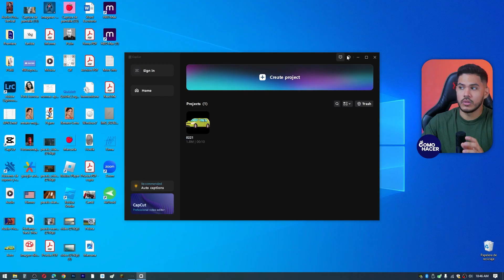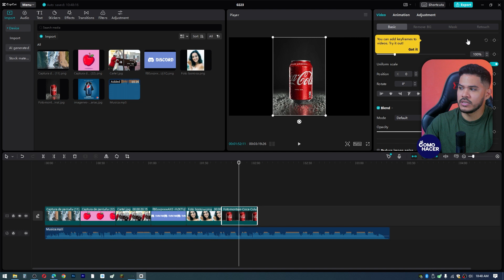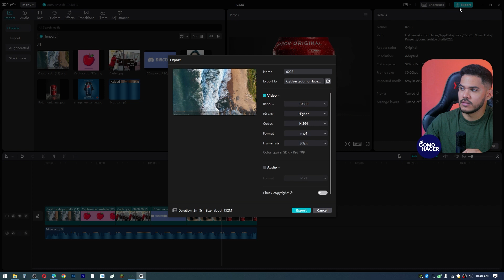Cómo Crear VIDEOS CON FOTOS Y MÚSICA en la PC | 🎬​ Estos son los Mejores Editores ​💻​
Crear videos con fotos y música es una excelente forma de conservar tus recuerdos o compartir momentos especiales con amigos y familia. ¿Quieres aprender cómo hacerlo fácilmente en tu PC? En este video, te presentaremos los mejores editores de video gratuitos y de pago que transformarán tus fotos y pistas favoritas en una obra maestra audiovisual. Descubre funciones avanzadas, consejos de edición y trucos para sacarle el máximo partido a tus creaciones. No te pierdas los secretos para lograr el mejor resultado en tus videos caseros